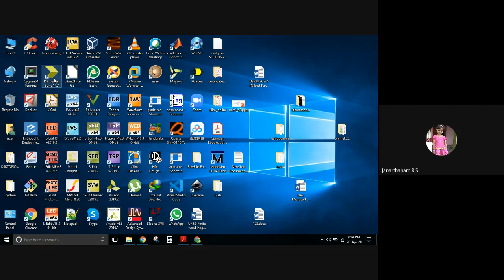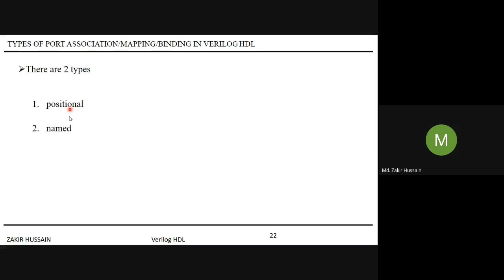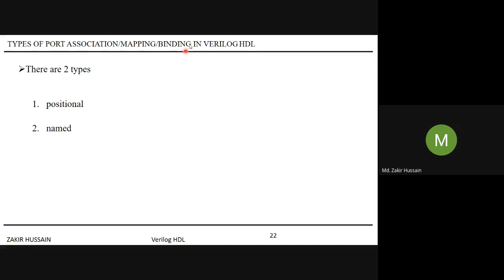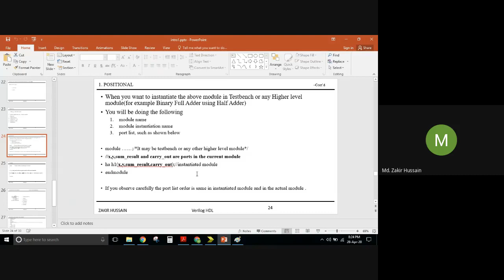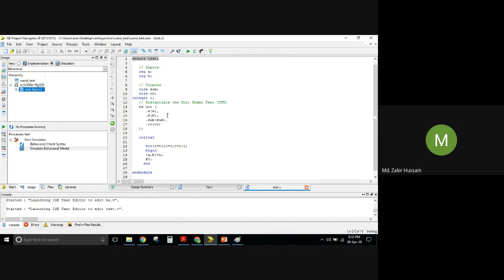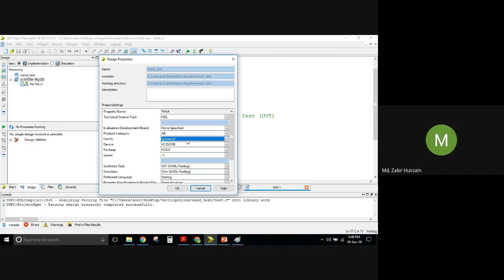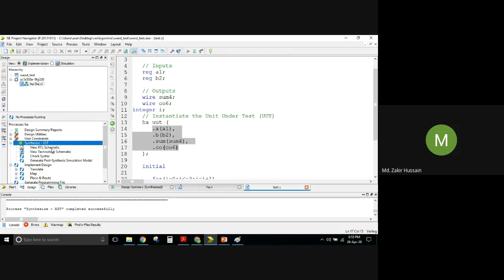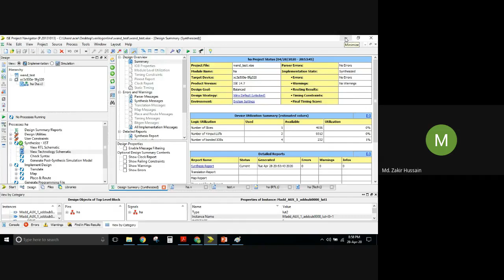Verilog HDL Basic Course - ASIC vs FPGA Design Flow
In this presentation, the following topics have been discussed
1. Port mapping in Verilog HDL
2. Synthesis Demonstration
3. Difference between ASIC vs FPGA Design Flow

NOTE: Kindly use from youtube settings(Bottom Right Corner, wheel symbol) 720p for best visibility.